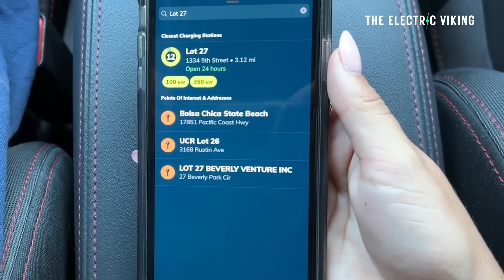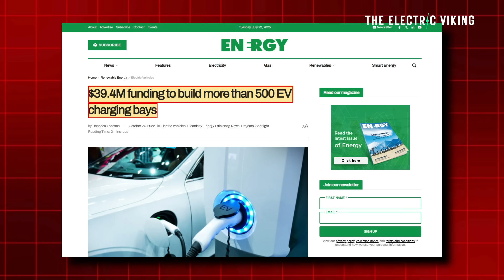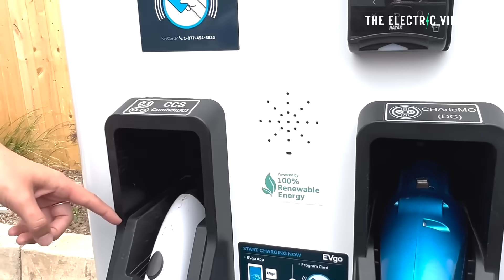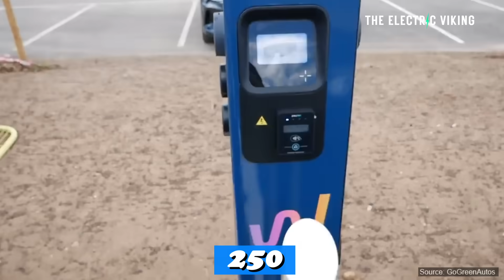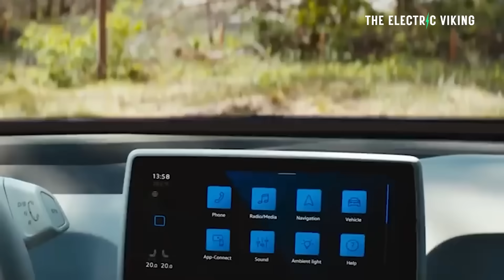NSW Government building 500 Superfast EV chargers 5km from each other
A $149 million government-funded program in New South Wales is set to co‑fund around 500 fast and ultra‑fast EV chargers, placed no more than 5 km apart in metropolitan commuter corridors and 100 km apart along major highways. Each station will offer rapid charging—capable of charging from 10 % to 80 % in just 10–15 minutes—and all will be powered by renewable energy